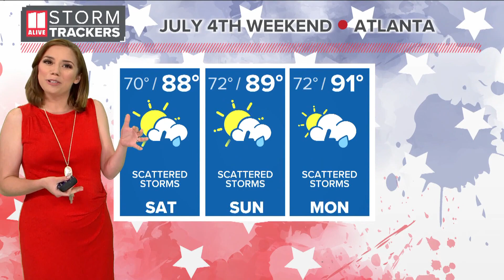July 4th weekend forecast for Atlanta, North Georgia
Scattered showers and storms are possible each day with high humidity and seasonably hot temperatures